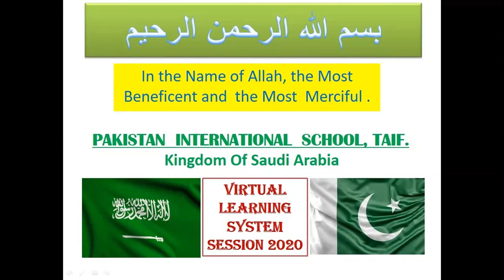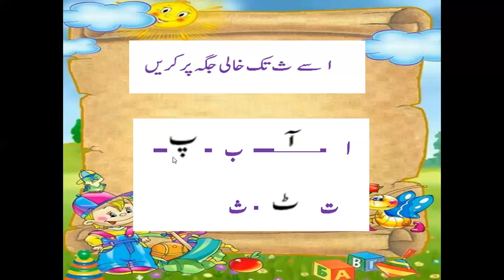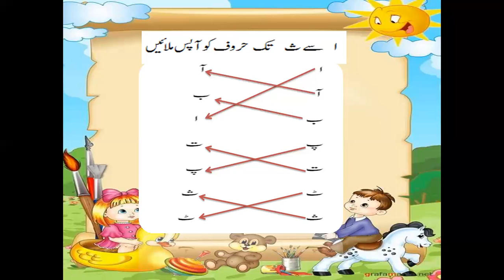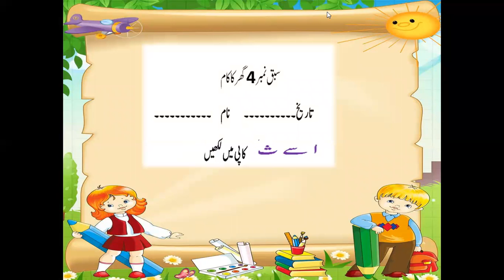KG Jr Urdu 4